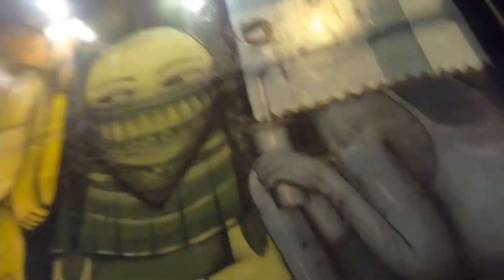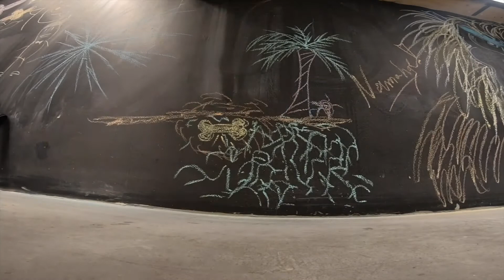You Must Visit Wynwood, Miami ART District | VLOG EP 29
Time to take in the art in the Miami art district. Wynwood is covered in spectacular graffiti art from artists all around the world. I had the honor of documenting some of it. its a huge world out the and I'm happy to have enjoyed it